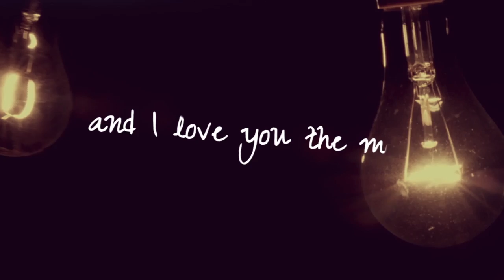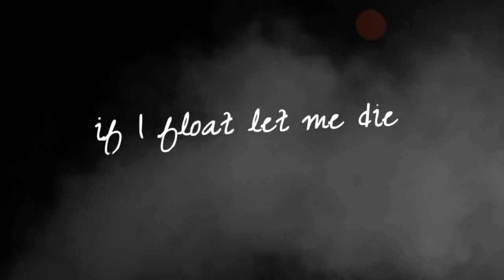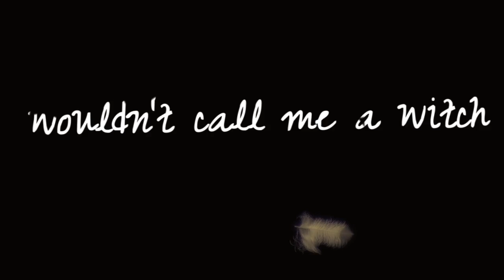Antonia Vai - The Witch (Lyric Video)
'The Witch' from Antonia Vai's new album 'RITUAL', released in September 2017.

Lyrics:
I come like a wind under wings, roar at invisible things, the witch that will speak to the ghost
I knew your name ’fore you told me, I know where you’ve been, I know where you’ll go and I
love you the most
I’m so terrifying, poor little man, you’re the food I will eat
oh, oh, I am melting, I’m melting, don’t pour your waters on me
they wait for their stones to be thrown, burn me alive, if I sink let me go, if I float let me die
well then, how come we survive, me and my sisters, through all those misters too scared to let
us fly
I’m so terrifying, come little man, you’ll taste sweet in my pie
oh, oh, do I melt, am I melting, if you throw your waters, give it a try
the haunt has already begun
well, burn me in the middle of your square - look again, look again, I’m not there!
look again, babe, it’s magic
’cause they wouldn’t call me a witch for nothing

Musicians:
Akos Günsberger
Bertalan Sarkany
Laszló Heigl

Mixed by B. Mensa (M3NSA) Ansah.
Mastered by Tom Waltz.

Management:
Denes Pecsi-Szabo

Video supported by the National Cultural Fund of Hungary - NKA